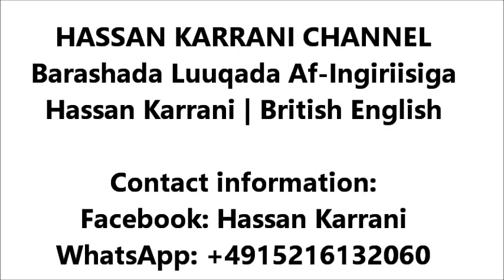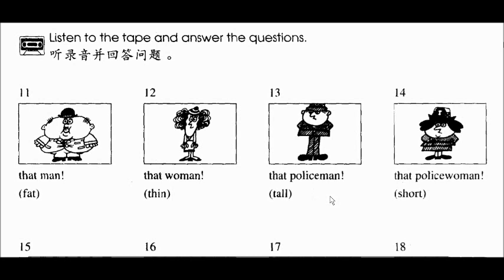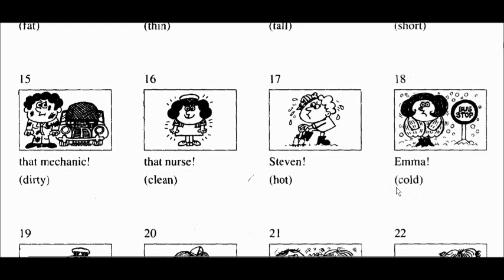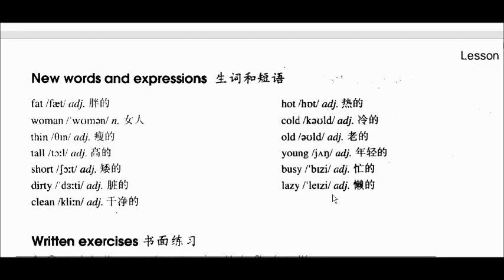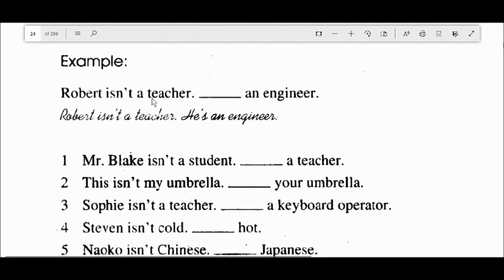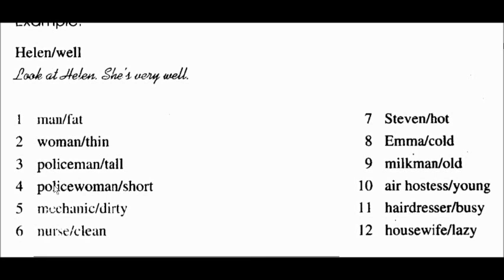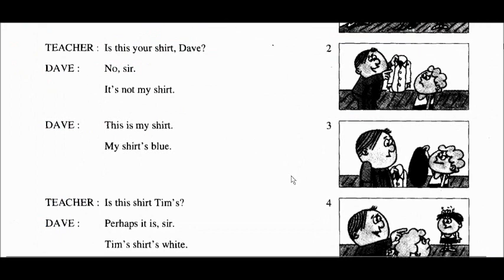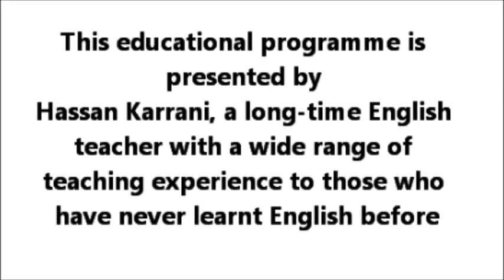NEW CONCEPT ENGLISH | CASHARKA 10AAD - IIAAD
NEW CONCEPT ENGLISH | FIRST THINGS FIRST

This course is intended for both adults and children who don't have prior knowledge of English language. We explain in Somali so that it will be very easy for you to understand.